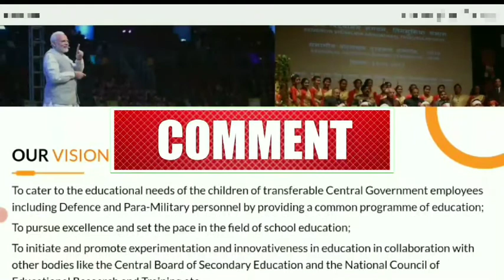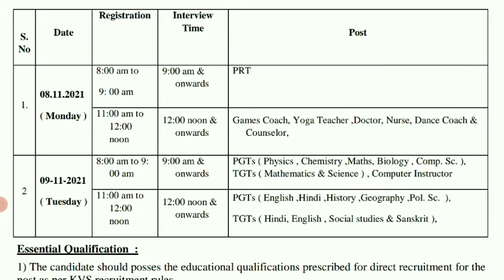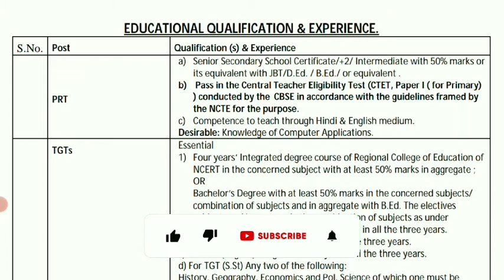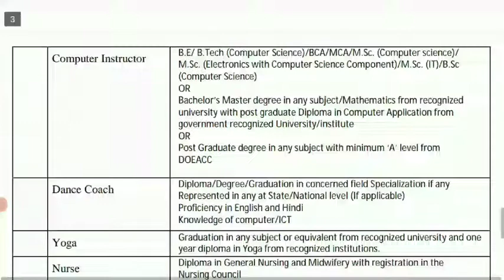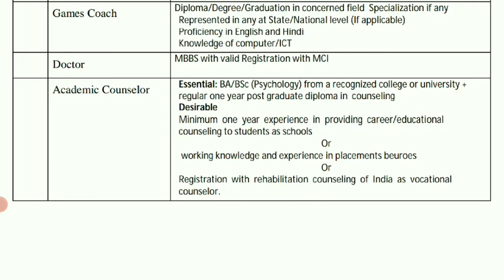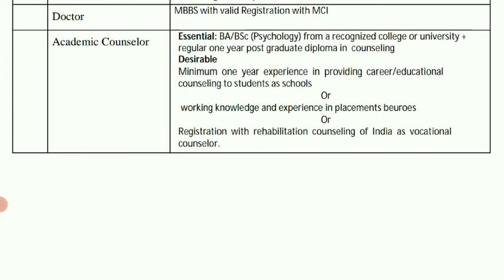রাজ্যের কেন্দ্রীয় বিদ্যালয়ে শিক্ষক পদে কর্মী নিয়োগ।। Kendriya Vidyalaya Berhampore Recruitment 2021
রাজ্যের কেন্দ্রীয় বিদ্যালয়ে শিক্ষক পদে কর্মী নিয়োগ।। Kendriya Vidyalaya Berhampur Recruitment 2021

Hi Everyone,

                         🙏Your Queries🙏
1.west bengal job vacancy 2021
2. kendriya vidyalaya berhampore recruitment 2021
3. kendriya vidyalaya berhampore vacancy 2021
4. kendriya vidyalaya berhampore teachers vacency 2021
5. kendriya vidyalaya berhampore part time teacher vacancy 2021
6. kendriya vidyalaya berhampore teachers recruitment 2021
7.west bengal kendriya vidyalaya teachers vacency 2021